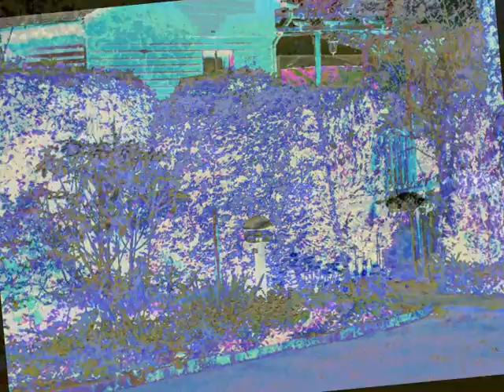52 Pop mix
electro vom Feinsten house Dance Dirty House Top House top anglo who's that chick last friday night dance in the dark magic song cover electro pop musica eletrônica musique electronique elektro elektronik elektronisch elektronische elettronica muzyki elektronicznej Muzyka Elektroniczna    New    Mix FM    Feat    Remix    Dance    Techno    Original Mix    beatbeast  R&b    Trance    Electro (music)    ELECTRO    POP  Mix   THE    BEST    OF    HOUSE      Electro    House    club    rave    dirty    dutch  ibiza   mix    top    amsterdan   munich    retro    funk    psychedelic    minimal    house  techno    compilation    dj    original    remix
Als elektronische Popmusik (oft auch Elektropop) wird Popmusik bezeichnet, bei der die Benutzung von elektronischen Instrumenten wie Synthesizern, Samplern und Drumcomputern im Vordergrund steht. Als Überbegriffe für die elektronischen Stile der Popmusik werden manchmal die Begriffe Synthie Pop und Electro Pop verwendet, die jedoch auch eigenständige Genres innerhalb der elektronischen Popmusik bezeichnen.
Da seit den 1980er Jahren elektronische Technologie im gesamten Popmusik-Spektrum verwendet wird, gilt nur solche Musik als elektronische Popmusik, in der die Möglichkeiten der Elektronik im Bereich der Klangsynthese ausgeschöpft werden und als wesentliches Element der Musik bezeichnet werden können. (aus Wikipedia)